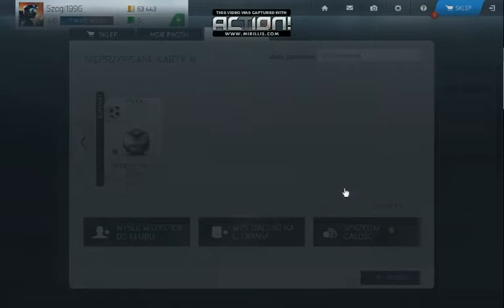Pack Opening FIFA WORLD by Szogi #1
Mój pierwszy pack opening. Bedzie więcej dlatego, śmiało możesz zasubsubskrybować mój kanał :)))